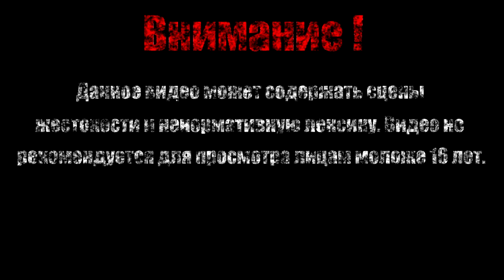УВАЛЕНЬ-КОНСТРУКТ【Darksiders II Deathinitive Edition】#11